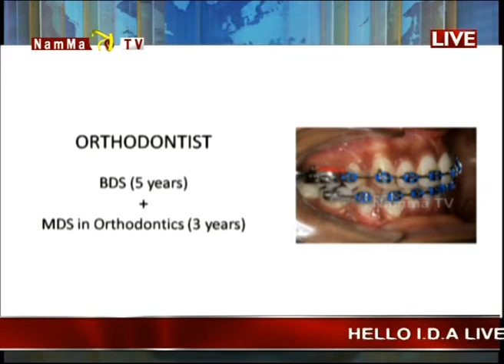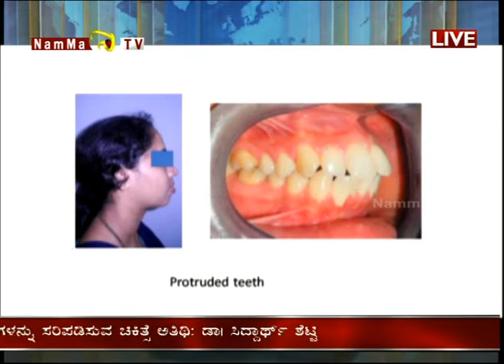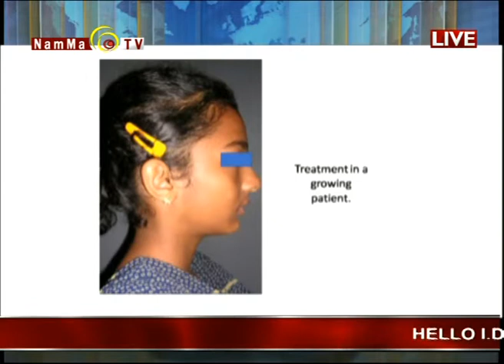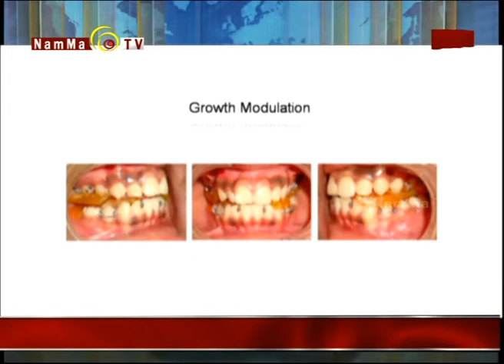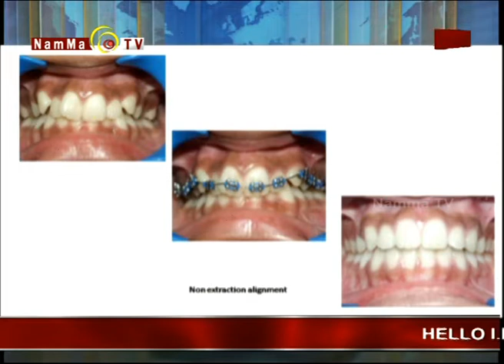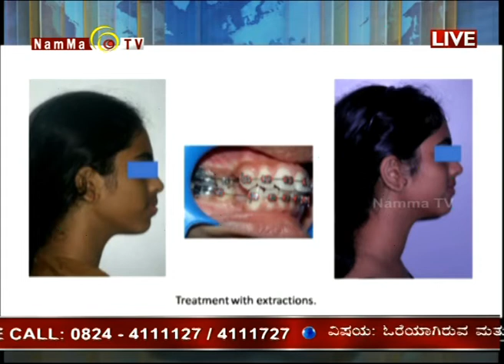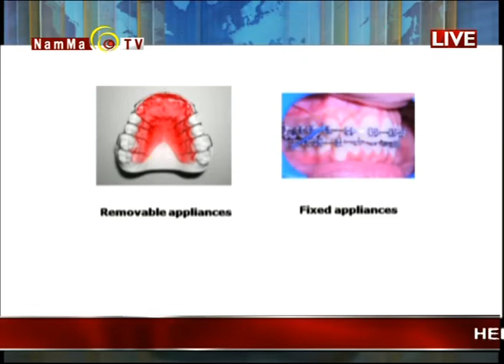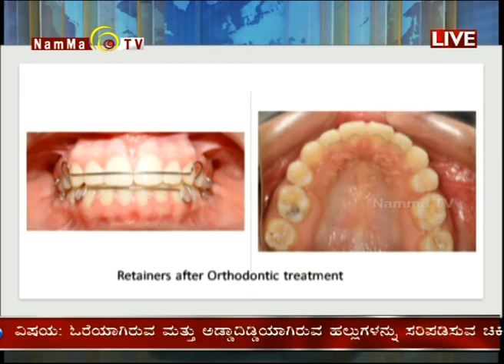hello ida live Talk with Dr Siddharth